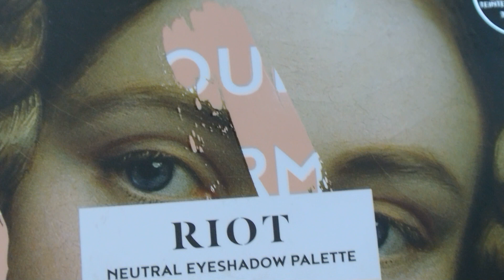Behind The Scenes: Teeez Cosmetics Photoshoot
Take a sneak peek behind the scenes of our latest photoshoot!
In preparation for the launch of our Suit of Armor collection, we're spending a day in the studio in Rotterdam to create beautiful looks.

Makeup artist: Paul van der Wal
Models: Quishantely Leito, Bo de Jong
Photographer: Landa Penders
Teeez Employees: Amber De Smet, Amanda Rezende Miranda